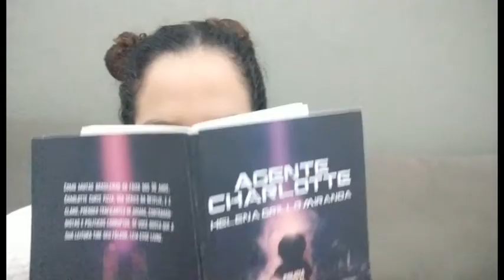PARÓDIA de BTS (방탄소년단) 'Dynamite' - Lê meu Livro